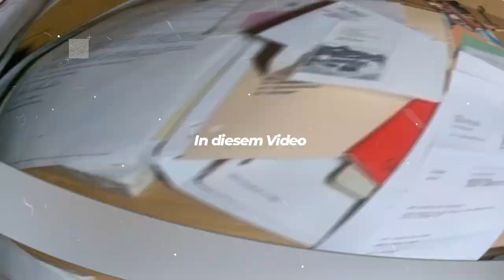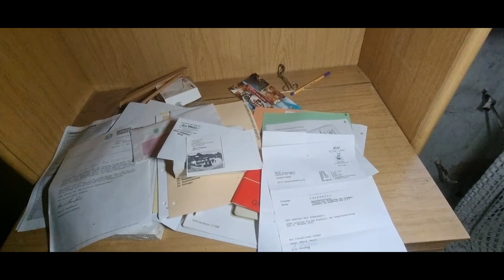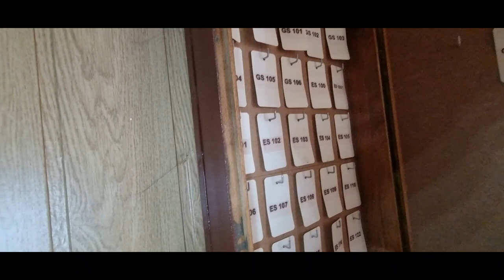"Altes Wohnhaus als Lost Place: Erlebe den Nervenkitzel des Vergessens und Verlassens"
Willkommen bei unserem neuesten YouTube-Video! Heute nehmen wir dich mit auf eine Reise in ein altes Wohnhaus, das schon lange Zeit verlassen und vergessen ist. Dieses verlassene Juwel ist ein Lost Place, der voller Geheimnisse und Geschichten steckt.
Unser Video richtet sich an alle Abenteurer und Entdecker, die gerne Orte erkunden, die schon lange nicht mehr bewohnt werden. Wir zeigen dir, was es bedeutet, in einem alten Wohnhaus zu sein, das seit Jahren leersteht. Du wirst Zeuge der verfallenen Schönheit dieses Ortes und erfährst etwas über seine Vergangenheit.
Wir möchten dich dazu ermutigen, deine eigene Entdeckungsreise zu unternehmen und auch andere verlassene Orte zu erkunden. Wir glauben, dass es wichtig ist, diese Orte zu schützen und ihre Geschichten zu bewahren.
Also, worauf wartest du noch? Klicke auf das Video und lasse dich von unserer Erkundung inspirieren. Wer weiß, vielleicht findest du bald selbst einen Lost Place, der darauf wartet, entdeckt zu werden.